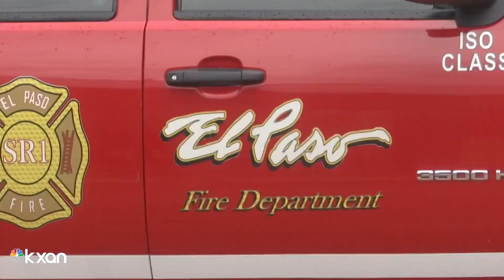Austin ISD teacher killed in hiking accident in El Paso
An Austin teacher has died after being swept away by flood waters while hiking in El Paso, according to emergency officials in the area.